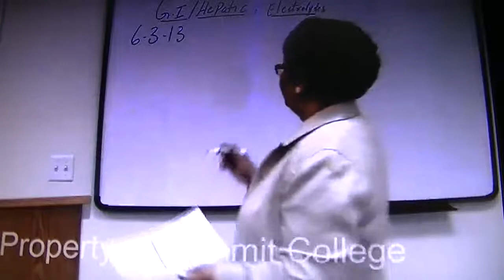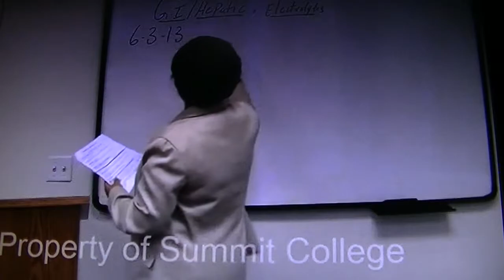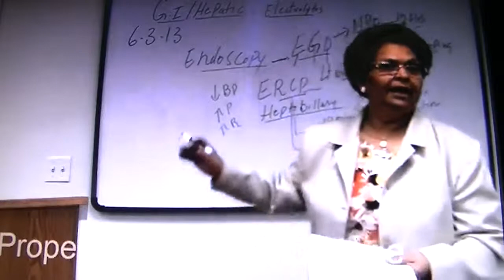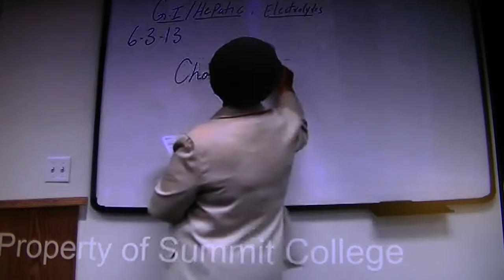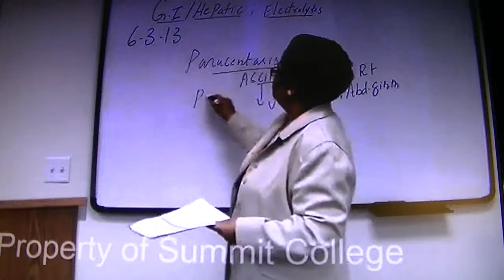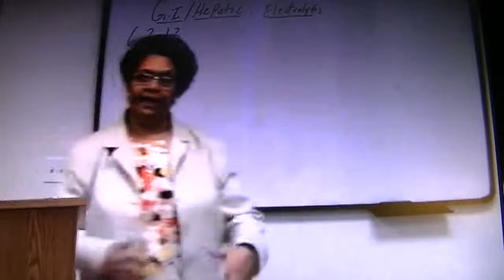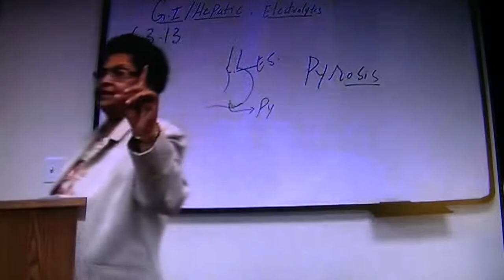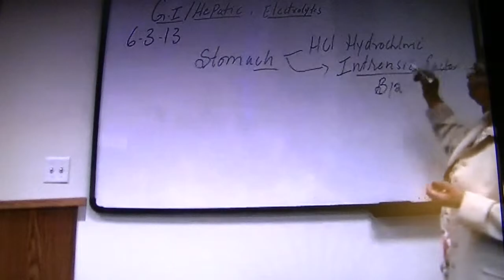GI SYSTEM Part 1